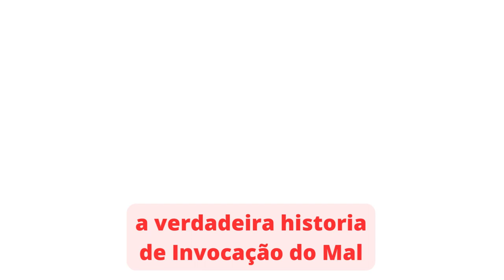a verdadeira historia de Invocação do Mal